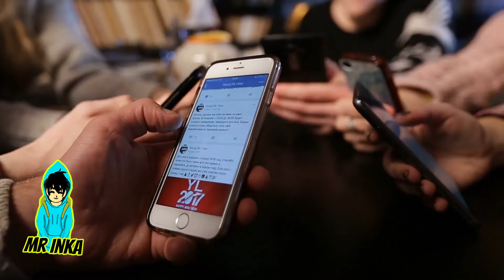KNUCKLES Captado En Cámara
Knuckles the Echidna es un personaje de la serie de videojuegos Sonic the Hedgehog de Sega. Knuckles es un equidna rojo que posee largas y afiladas púas.